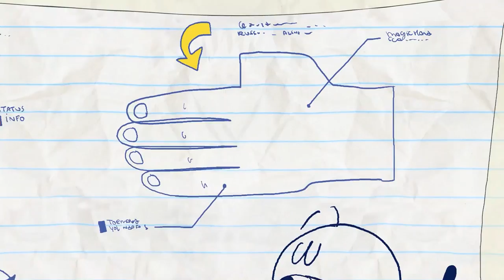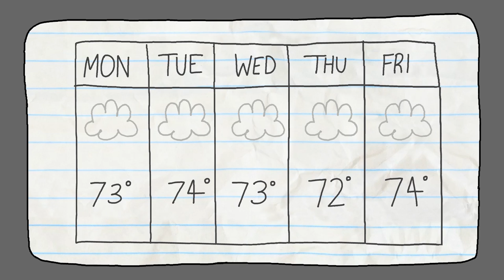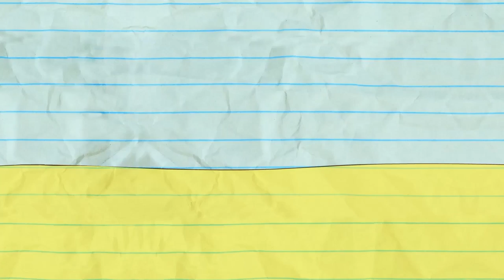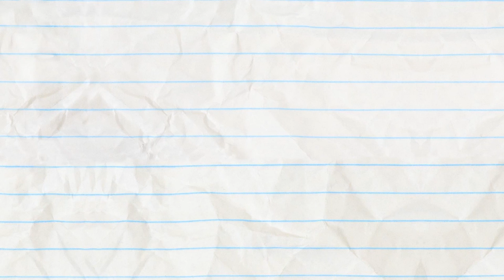Pencilmate and Pencilmiss Learn to Be Polite | Pencilmation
Both Pencilmate and Pencilmiss do their best to show good manners!

Episodes in this compilation:

00:00 WE GET BY

01:50 THE TELL TAIL HEART

04:31 XTRACURRICULAR ACTIVITIES

07:59 WOOL ME ONCE...

10:56 CATCH ME IF YOU CANNON

13:14 SIGN LANGUAGE

16:35 PICK UP THE PASTRY

19:36 FOR CRYING OUT CLOUD

21:44 BUZZER BEATER

24:24 MY LITTLE PHONY

28:57 KEEP CLAM AND CARRY ON

32:00 PHONEY BALONEY

33:23 SPIN THERE, DONE THAT

35:05 SNOW MAN’S LAND